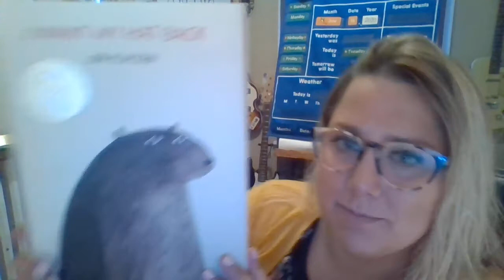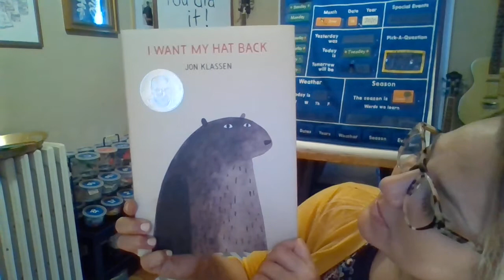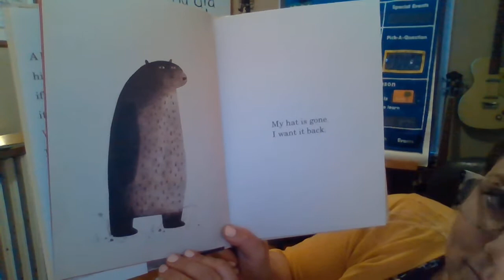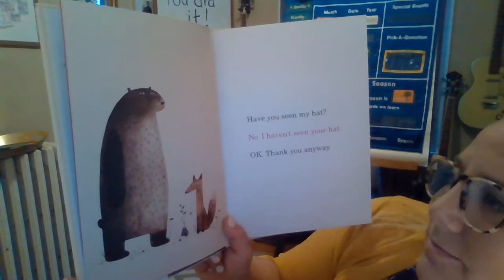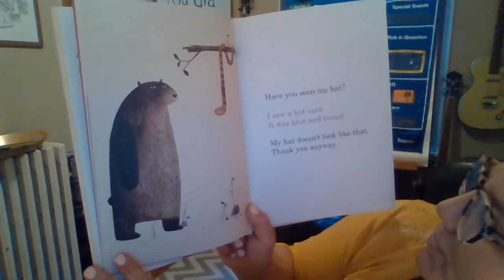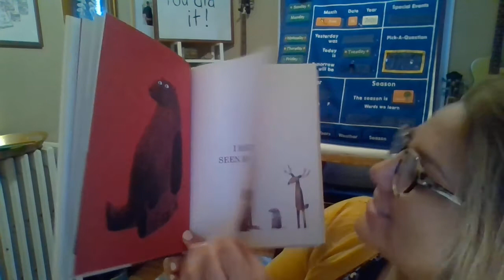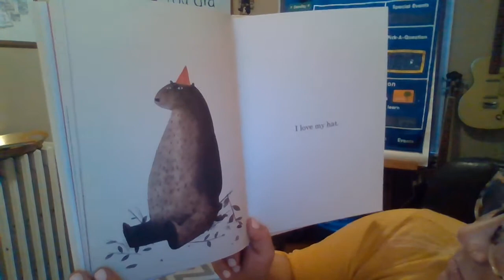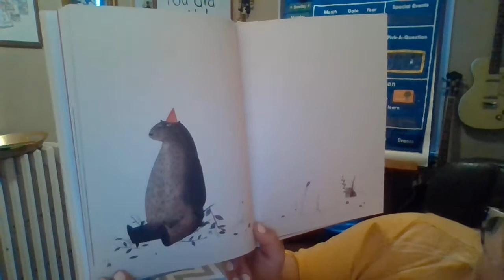I Want My Hat Back By Jon Klassen